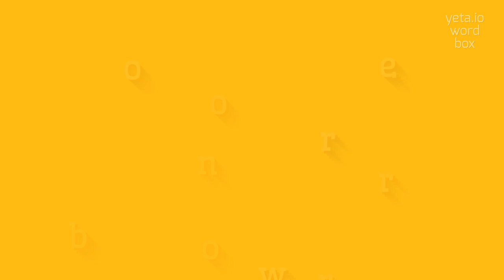How to say "nonborrower"! (High Quality Voices)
Watch in this video how to say and pronounce "nonborrower"!